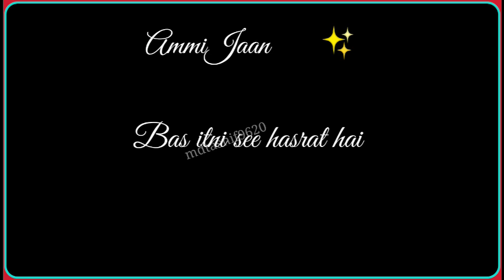Ammi Jaan ✨ | ammi jaan status | mom love 😘